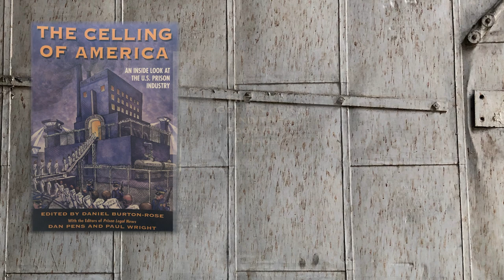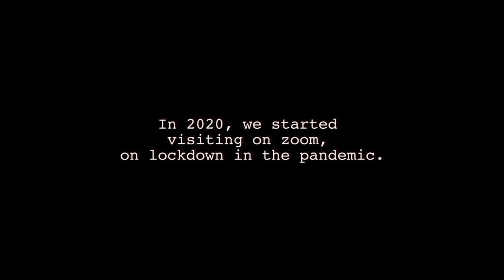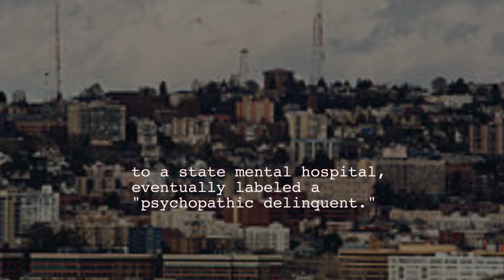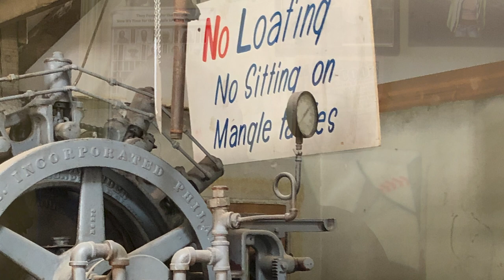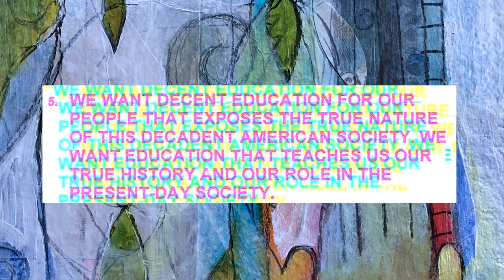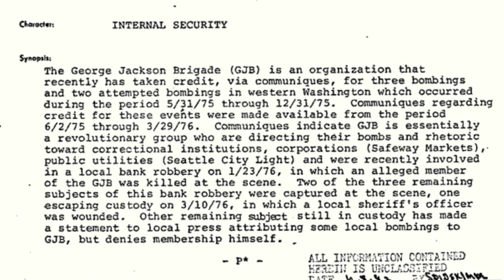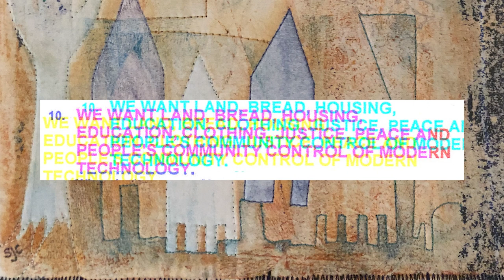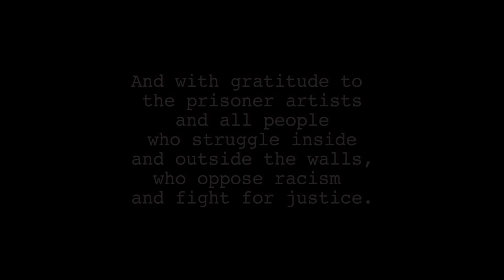Mark Cook: Inside and Out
Mark Cook, Seattle native, activist and humanitarian, speaks.